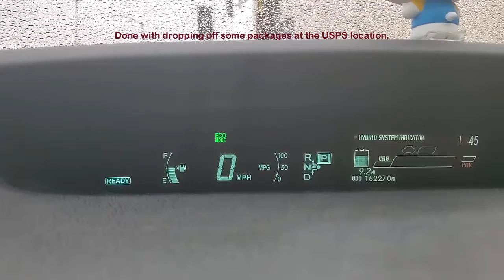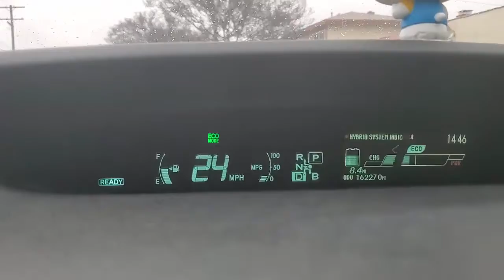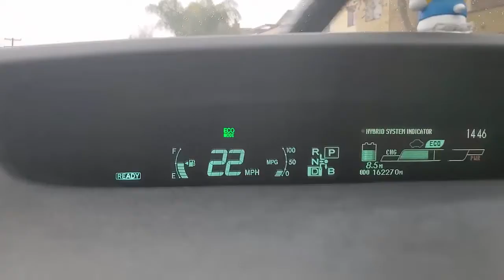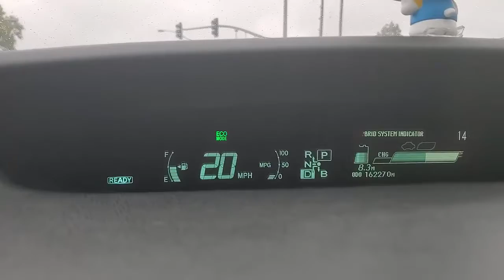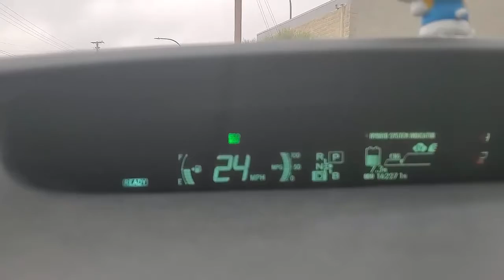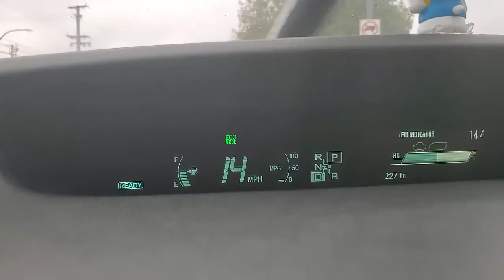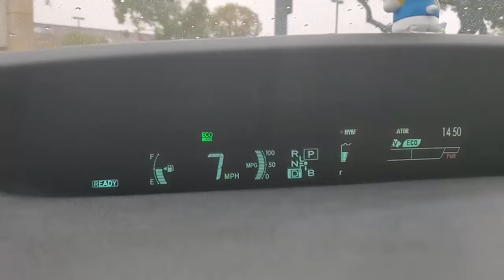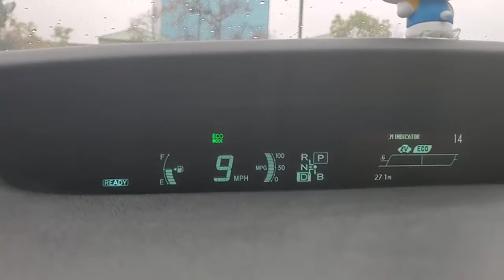Test Drive to the USPS Location then to a New Mission Part 02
After the car trouble late last night (December 26, 2021), today is the test drive to check the remaining charge on my 2014 Toyota Prius Plug-in High Voltage battery.